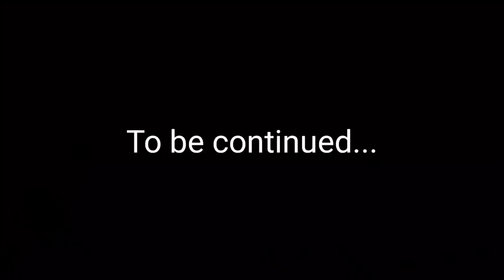NAGULAT SI SACHI DAHIL INUYASHA KALABAN😑| KINUHA ZILONG KO😭 - MLBB